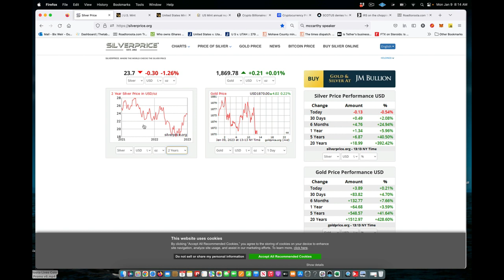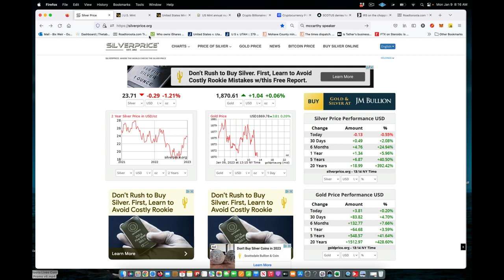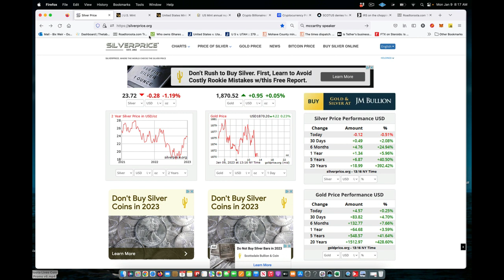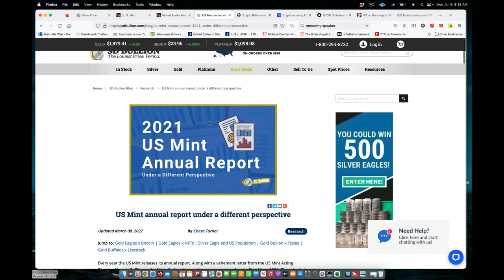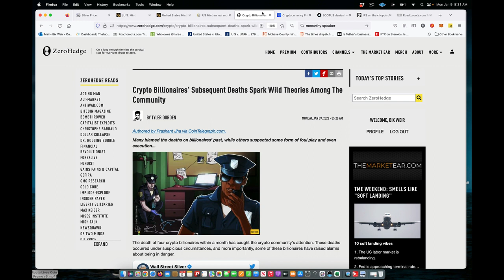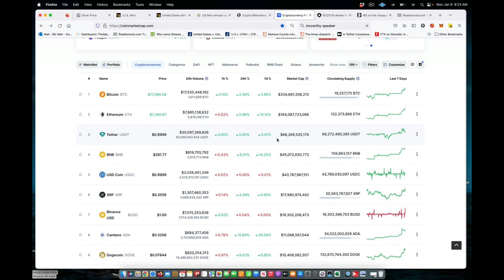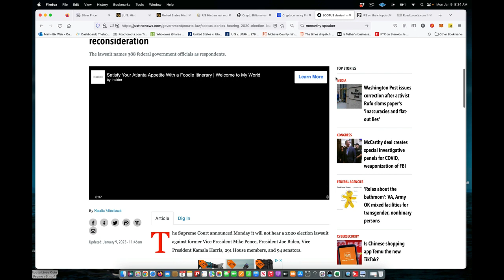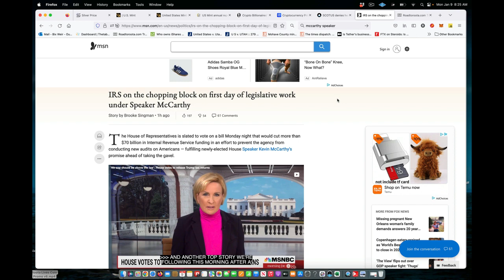ALERT! US Mint Annual Report to Show Fresh Naked Shorting to Suppress the Silver Price?! (Bix Weir)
The US Mint's annual report comes out this week and I will be watching for ANOTHER huge derivative failure from Mint Director Ventris Gibson. Last year the mint lost a whopping $112M on derivatives...when the price of silver went down for the fiscal year! If it happens again this year there can be NO DENYING that the US Mint is actively naked shorting silver to suppress the price!